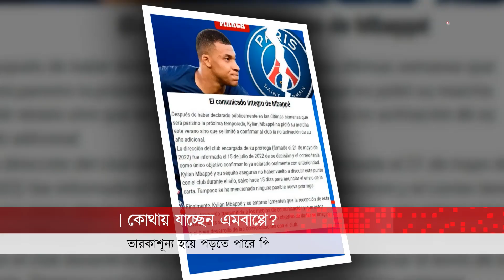কোথায় যাবেন এমবাপ্পে? মেসির পর পিএসজি ছাড়ছেন এই ফরাসি তারকাও | Kylian Mbappé leaving psg | Kalbela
পিএসজি ছাড়ছেন কিলিয়ান এমবাপ্পে, গত মৌসুম থেকেই এমন গুঞ্জনের শুরু। তবে সে গুঞ্জনে বারবার পানি ঢেলেছেন ফরাসি এই স্ট্রাইকার। তবে এবার গুঞ্জন নয়, সব পরিস্কার করেছেন কাতার বিশ্বকাপে গোল্ডেন বুট জয়ী এই ফুটবলার। পিএসজিকে সাফ জানিয়ে দিয়েছেন, চুক্তি নবায়ন করবেন না তিনি। তার মানে, আগামী মৌসুমের পরই পিএসজি ছেড়ে অন্যত্র পাড়ি জমাবেন তুখোড় এই স্ট্রাইকার।

First it lost Lionel Messi. Now Paris St.-Germain, the Qatar-backed French soccer champion, could be facing the loss of another of the game’s biggest stars: Kylian Mbappé.

Mbappé, 24, one of the world’s most famous athletes and the cornerstone of the club’s plans to rebuild its identity around a core of top French talent, has informed P.S.G. in a letter that he will not renew his contract when it expires next June, according to an executive familiar with the discussions between Mbappé and P.S.G. The executive was not authorized to speak publicly about the talks, given their sensitive nature.

Mbappé’s decision could force P.S.G. to consider a move it would prefer to avoid: selling Mbappé’s playing rights as soon as this summer, rather than risk losing him for nothing when his deal expires. If the club does entertain offers for Mbappé, P.S.G. will be expected to demand a price well in excess of $200 million, and possibly one that might eclipse the world record for a player.